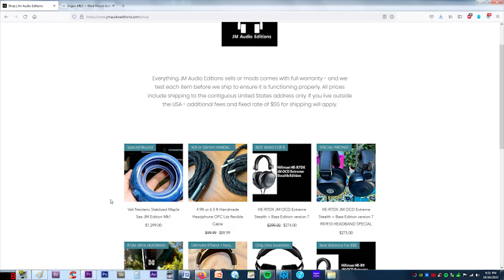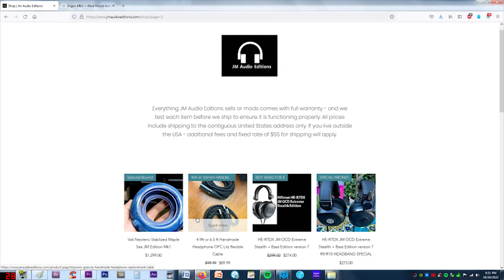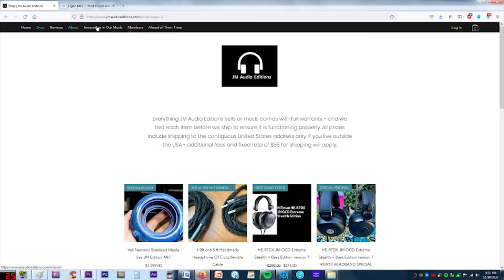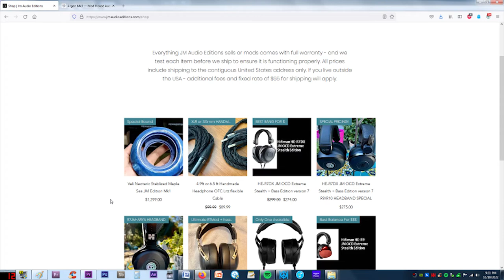Headphones Review: JM Audio Editions R9 and JM Audio Editions Open Backs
By Grand Theft World Professional Audio Video Podcasters